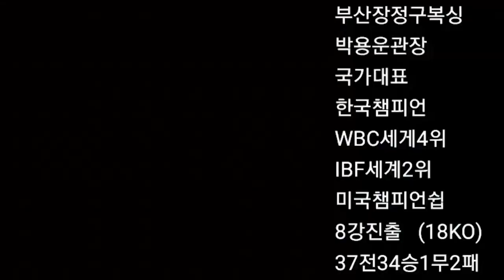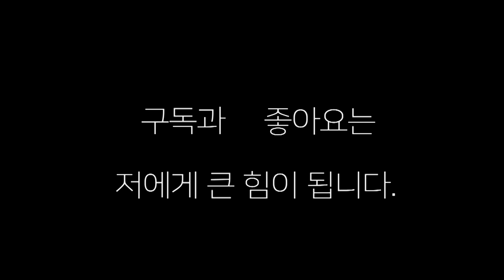복싱 프로선수들은 아침 운동 어떻게 할까?!어디서 할까?!(1) 진시준선수,고기창선수,황석준선수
복싱 프로선수들의 아침운동 산! 산 ! 산 !